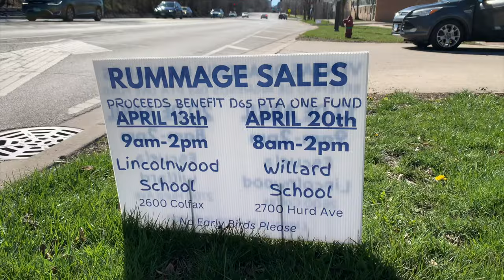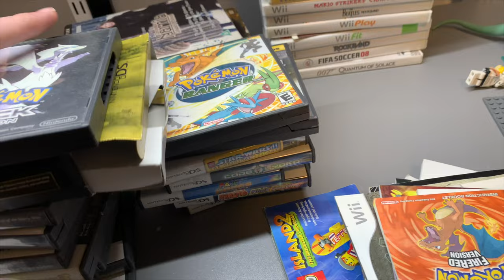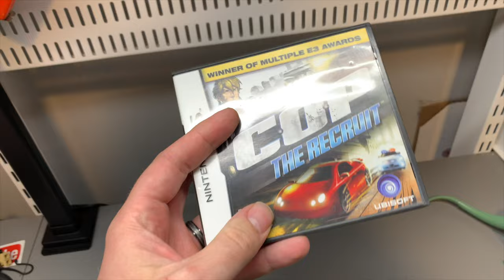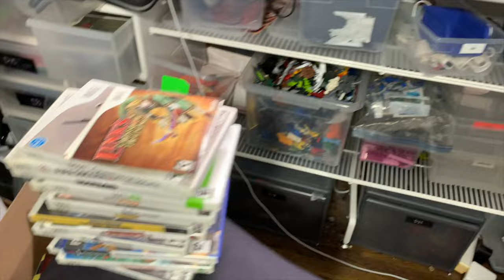Garage Sales are Back!!! Huge Video Game Score | Lego Shop Vlog 55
Running a Lego and eBay Business from my spare room. Follow along for tips, tricks, victories, and failures. Just a pure, honest look at trying to make money online.

eBay store
Effective sorting trays
Rollo Label Printer I Use